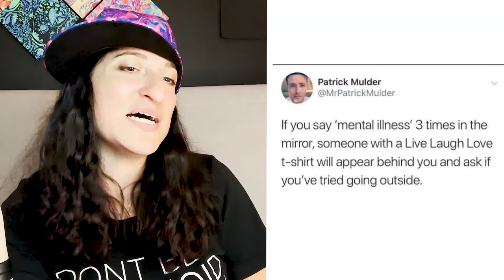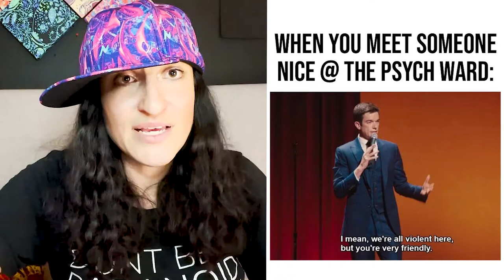Psych Ward Memes - Reaction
Are psych ward memes funny? Are they funny to a schizophrenic girl who has been to the psych ward 3 times? Michelle Hammer from Schizophrenic.NYC reacts to psych ward memes in this episode of Schizophrenia and The City.